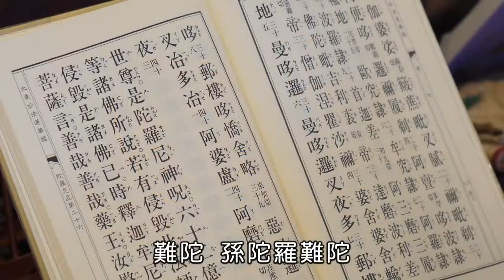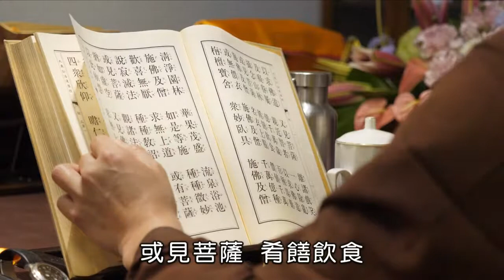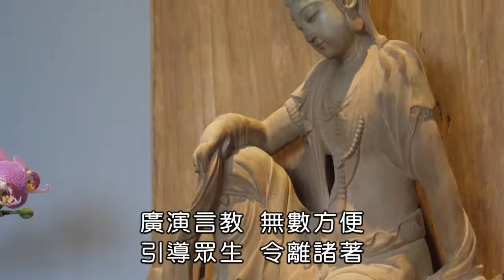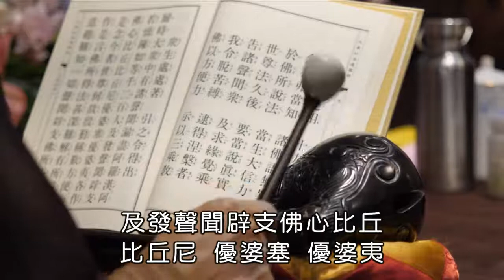生命電視台:妙法蓮華經【卷ㄧ】第1 2品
生命電視台（英語：LIFE TV），是西元2004年海濤法師奉行慈悲守護生命，提出成立電視台的計劃，2004年開始向行政院新聞局申請衛星電視台的成立，於是2005年成立生命電視台（LIFE TV）正式在台灣開播。

其台標為悉曇梵文字母「.Bonji-hrīḥ.svg」（天城體：ह्रीः Hrīḥ，即阿彌陀佛和觀世音菩薩的種子字）。

歷史
台灣生命電視台，是海濤法師弘法志業訊息整合的大平台，自2004年元月開播以來，獲得各方大德、信眾的熱烈迴響，目前台灣各地全天候二十四小時都可以收看得到弘法節目。海外可透過衛星收視地區包括：馬來西亞、印尼、泰國、越南、菲律賓、緬甸、柬埔寨、新加坡、汶萊、中國大陸、澳門、韓國、日本等地，並透過網路直播全球。 電視台以慈悲生命為主軸，每一個精心製作的節目所要傳達的，都是對眾生的愛和對生命的關懷，希望能利用現代科技關懷一切有情眾生，建設覺悟生命的大道場，宣導佛陀慈悲本懷。因此，您只要打開電視，隨時可以接受佛法的薰習和引導。

除了播出海濤法師於各地的演講節目之外，還有其他如大法座、善知識法語、長老法語、大乘講座、生命講座、弘法行腳、菩提系列以及佛教卡通、佛寺巡禮、素食推廣、佛心花海等各式的弘法、教化節目，期能以多位大德法師的智慧甘露，以及不同類型的節目方式，傳達佛陀的生命教育，以及佛教的歷史與文化。期望所有大德菩薩們一起來護持這塊清淨慈悲的園地，讓生命電視台成為大家的電視台。

節目內容
生命電視台 節目表[2]
海濤法師弘法行講座[3]
愛護生命卡通動畫系列[4]
LIFE TV慈悲新聞集(慈悲報導)[5]
海濤法師般若講座
海濤法師救護眾生講座
海濤法師弘法行
生命法語[6]
慈悲法語
佛心花海[7]